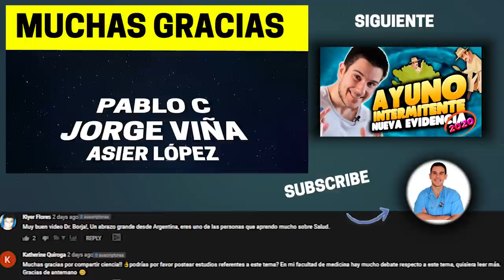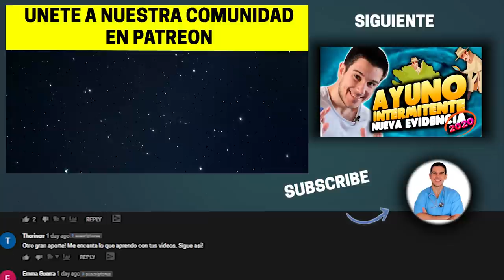El Método CaCo Para *QUEMAR GRASA* y Ponerte En Forma ¿Realmente Útil?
Hoy hablamos de este "novedoso" método para ponerte en forma: el método CaCo.